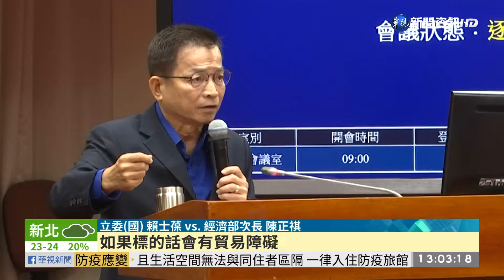萊豬標示爭議 陳時中:談判內容不公開｜華視新聞 20201112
衛福部開放讓美國含有萊克多巴胺豬肉進口的相關行政命令，今(12)日已經到了立法院委員會逐條審查的程序了，但在一開始還是有立委質詢衛福部長陳時中等官員，而國民黨立委賴士葆不斷追問，為何不能清楚標示，豬肉產品含不含萊克多巴胺。一開始陳時中反問，美牛也沒有一樣的標示，而賴士葆改問經濟部政次，才問出原來是這樣標，會造成「非關稅的貿易障礙」，卻引起陳時中不悅。